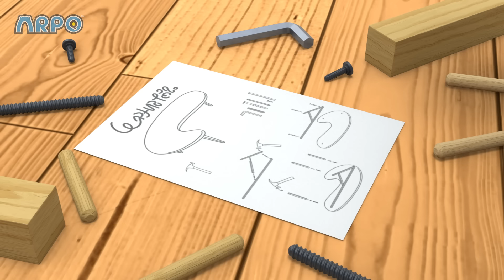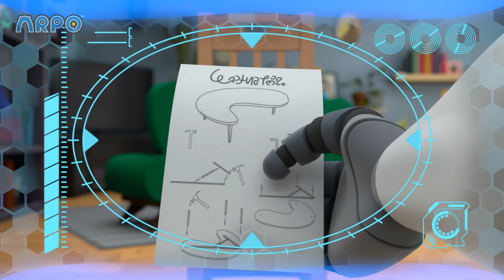AI House Attacks! | 1 HOUR OF ARPO! | Funny Robot Cartoons for Kids!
Enjoy this compilation of the best episodes of ARPO the Robot Babysitter!

🤖 ABOUT ARPO 🤖

📺 EPISODES 📺

00:00 I, House
03:24 Little Squirrel Lost
07:00 CONTROLLING BABY!!!
10:18 Can't Stop DANCING!!!
11:47 Hide and Seek Gone WRONG!!!
13:16 Arpo Vs Nannybot
16:53 Meal Deal
20:30 Smartcrib Babychase!!!
23:51 DANGEROUS Toys!! - Robot Tricks
25:20 Attack of the Drone - Baby Daniel to the Rescue
26:51 Arpoo
30:20 Petbot Training
33:48 Baby Driver
37:15 Up is the New Down
38:47 Superhero Arpo Has a CRAZY Dream!!!
42:05 PROBLEM at the PICNIC!!!
45:25 Eat Your GREENS!!!
46:58 Coffee Table Catastrophe
50:28 The Great Baby Candy CHASE!!!
53:40 CRAZY Rocket Ship !!!
55:10 Tick Tock Bot
58:36 Baby Daniel Can't Get To Sleep